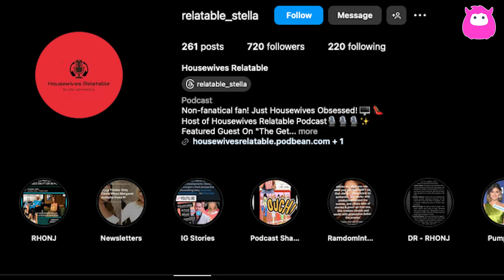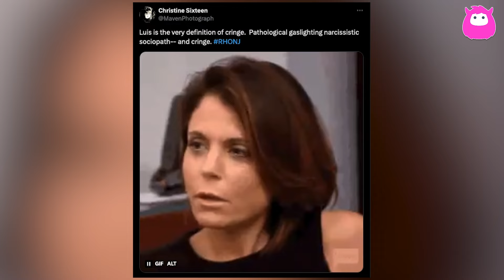RHONJ fans call Luis Ruelas a ‘creepy weirdo’ after ‘awkward’ boys night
In the latest episode of The Real Housewives of New Jersey, Luis Ruelas hosted a boys’ night at his home with Bill Aydin and Paul Connell, which many viewers found "creepy" and awkward. The men planned to record heartfelt messages for their partners before an upcoming trip, but those plans fell through when the vacation home burned down. Despite the cringe-worthy moments, Luis and Teresa Giudice are now enjoying a getaway in Greece, celebrating a friend's birthday. Luis has been sharing photos of their trip.

The Real Housewives of New Jersey airs on Sundays at 8/7c on Bravo.